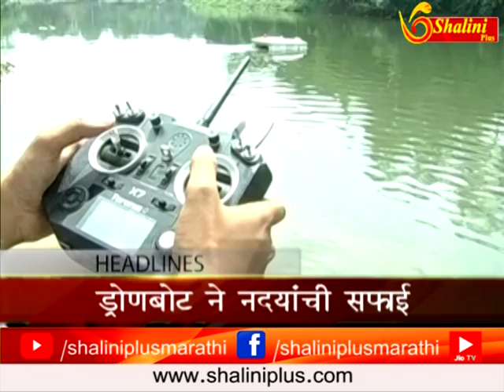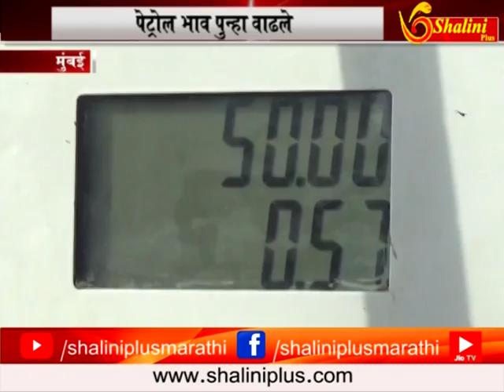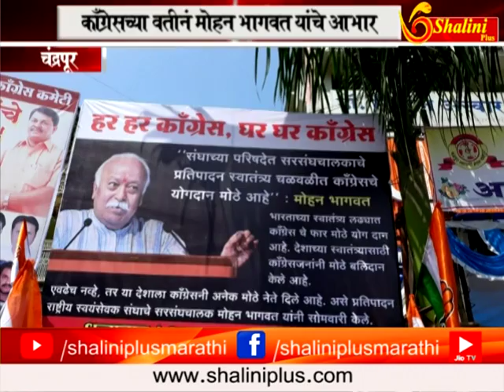दुपारचे बातमीपत्र २६ सप्टेंबर २०१८